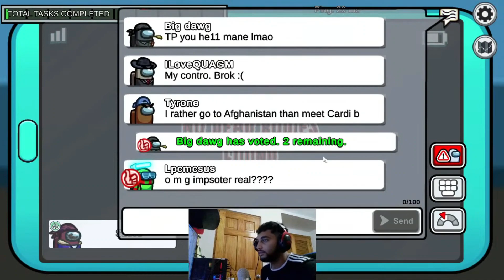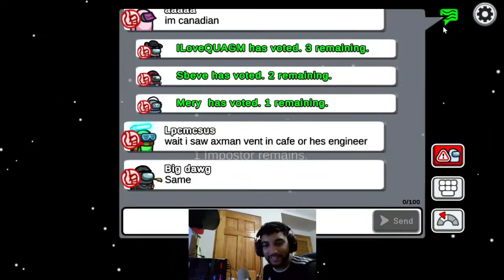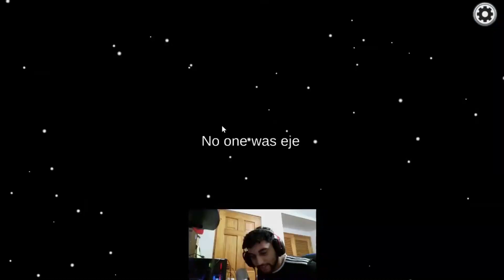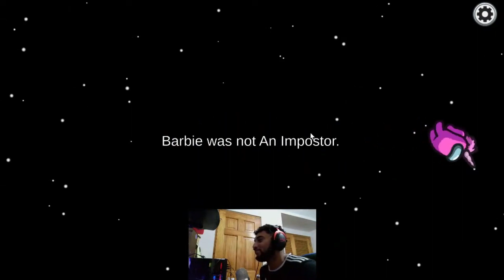The King of All Imposters!!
Among Us! This game is funny haha. I might be both the Best and Worst player at the same time. Everything we do here is for laughs and fun, it is all jokes. Pop into the lives and ay "Hi", I don't bite.

Join the Kick Community: Princetyboy